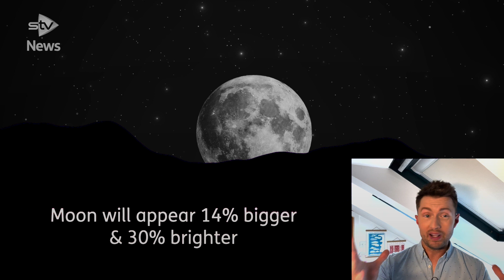What is a supermoon and why does it happen?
It’s supermoon time, but what is it and why does it happen?

A supermoon, is just that, a little bit super. It may not look like those photos you see where it looks like a big dinner plate behind a high rise in the foreground which looks like a lollipop stick – most of these are edited.

Despite that, it’s still a nice thing to see, where the moon appears bigger and brighter than normal.

STV meteorologist Sean Batty explains the spectacular phenomena.